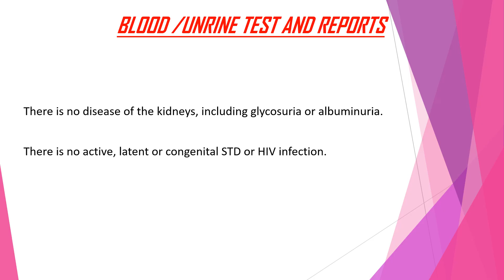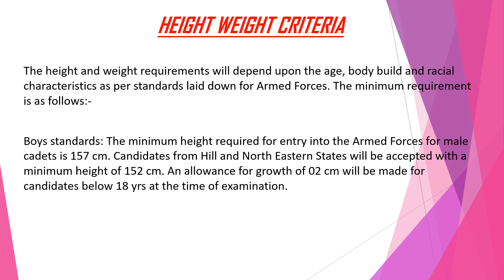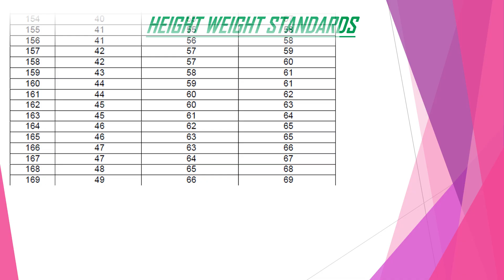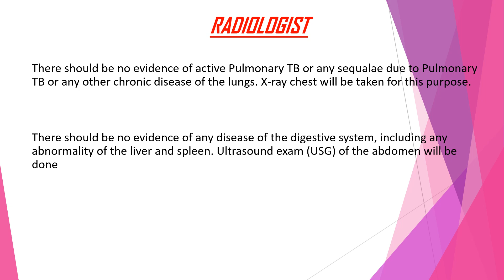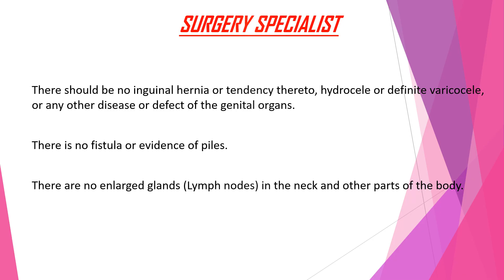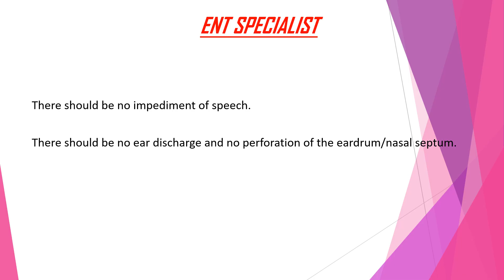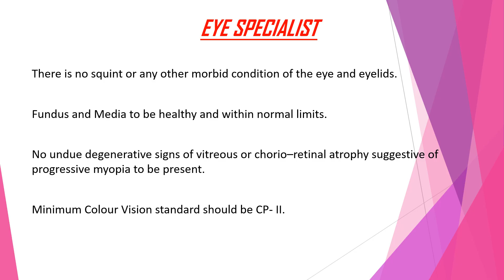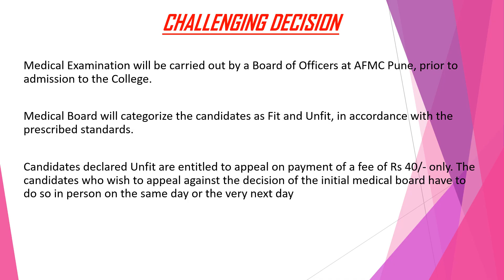AFMC Medical Examination 2025 - Everything you need to Know || AFMC Selection Procedure 2025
AFMC Ht - Wt chart - Page 21 to 24 of Brochure 👆👆

AFMC is one of the best medical colleges in our country which shapes the students into talented doctors and armed forces officers. Since the candidates after completing mbbs are meant to serve in the armed forces, the Medical Examination of AFMC is carried out very strictly. Even in the slightest of doubt, candidates are made medically unfit for AFMC. To avoid disappointment of aspirants, AFMC in its Brochure for year 2025 has released the conditions that are considered unfit for AFMC admission 2025.

The medical examination of AFMC includes, blood test, urine test, xray chest and ultrasound abdomen, surgical review, medical review, ent review and ophthalmology reviews. This video will provide you the eye sight criteria, the height - weight criteria, basic dental criteria, medical and surgical criteria to be fit for afmc 2025. I hope you find the video helpful.